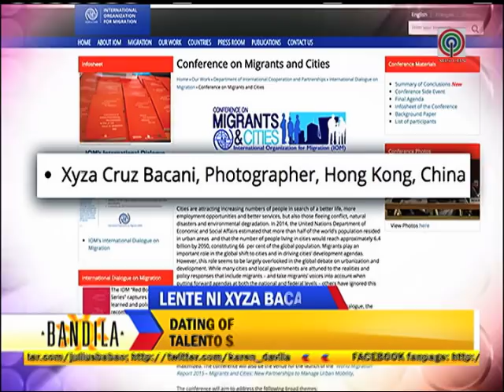Bandila: Xyza Bacani tries hand at colored street photography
Abala ngayon sa pag-iikot sa iba-ibang bansa ang dating Pinay domestic helper sa Hong Kong na isa nang sikat na photographer ngayon. At kahit malayo na ang narating ni Xyza Bacani, isang bagay pa rin daw ang hindi n'ya matatalikuran. Bandila, February 17, 2016, Miyerkules